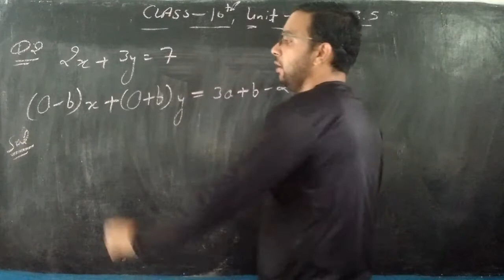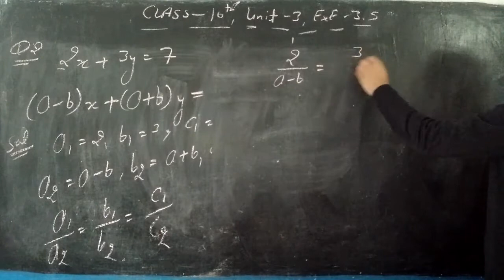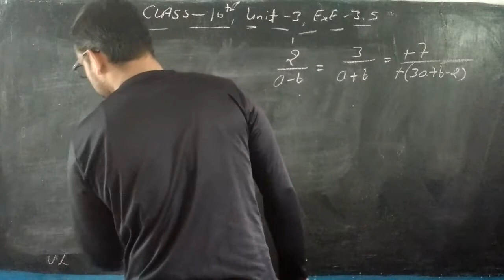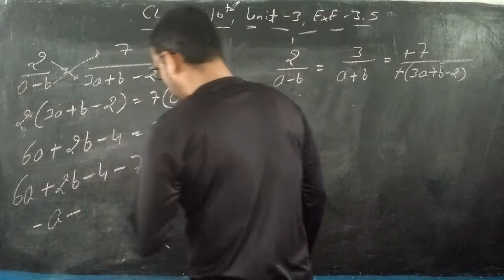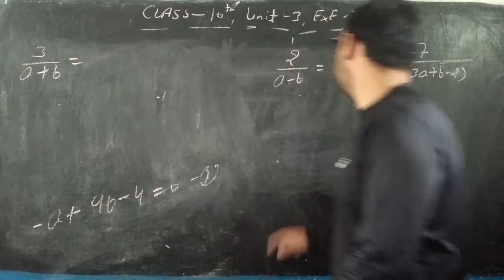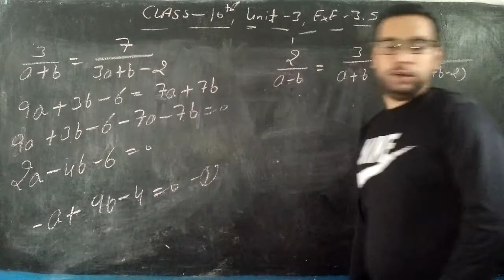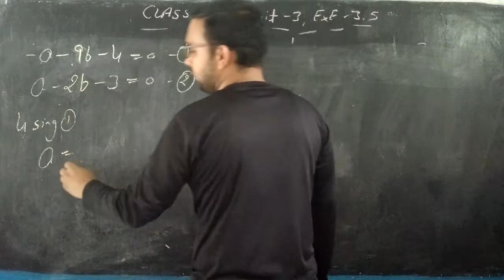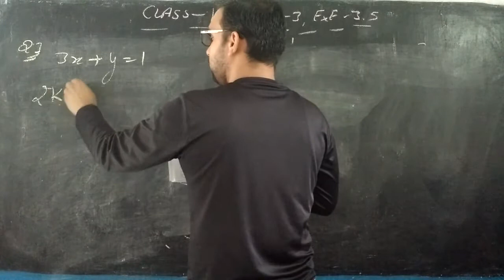CLASS - 10TH , UNIT - 3 , EXE - 3.5 , Q.2 , Q.3